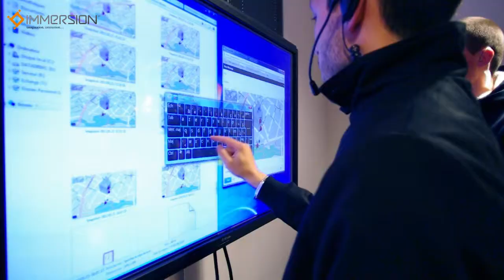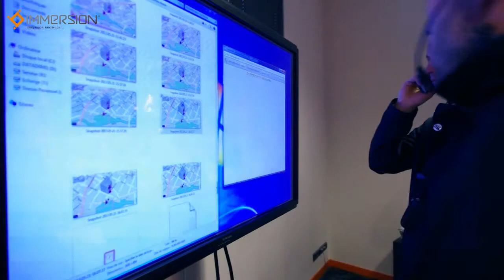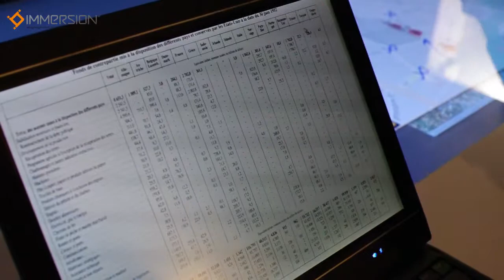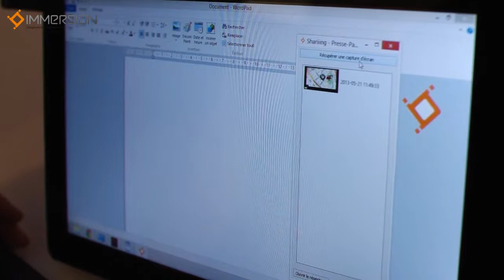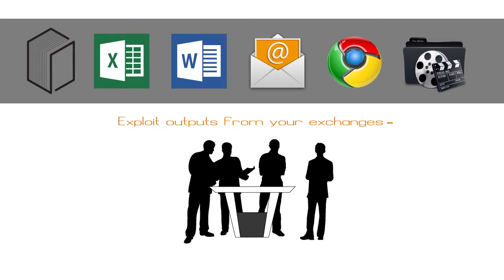European Project eSponder - Video by Immersion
The E-SPONDER platform is a suite of real-time data-centric technologies and applications, which will provide actionable information and communication support to first responders that act during abnormal events (crises) occurring in critical infrastructures. This information will enable improved control and management, resulting in real time synchronization between forces on the ground (police, rescue, fire-fighters) and out-of-theatre command and control centres. The approach guiding the E-SPONDER project is based on the fusion of variable forms of field-derived data within a central system which will then provide information analysis and decision support applications at designated control centres locations in order to provide in situ support to first responders that operate in Critical Infrastructures.